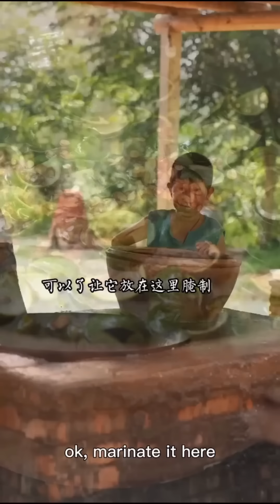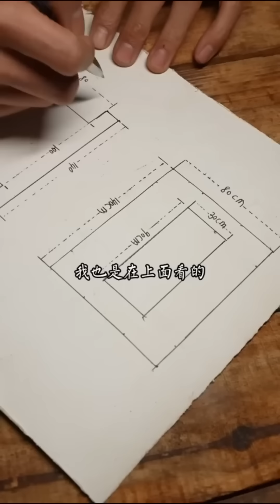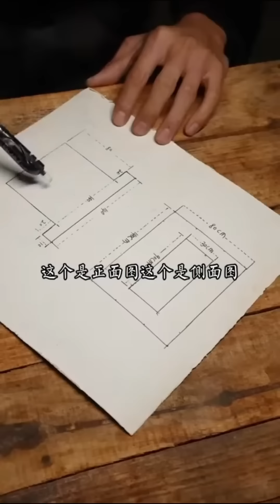大海的温柔，一碗白粥配鱼干，白白胖胖丨合集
大家好，我们是【康仔农人】
记录农村美好生活，和大家一起分享乡村传统美食
给大家传递一份小小的快乐🙌🙌🙌
承蒙大家的厚爱，感谢大家，感恩官方，感恩所有伙伴们的支持，加油新农人!